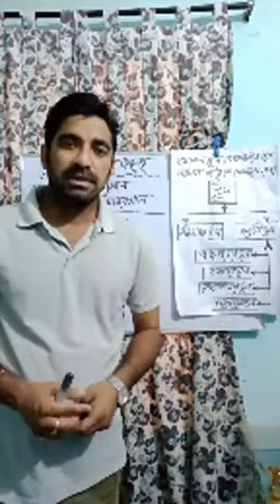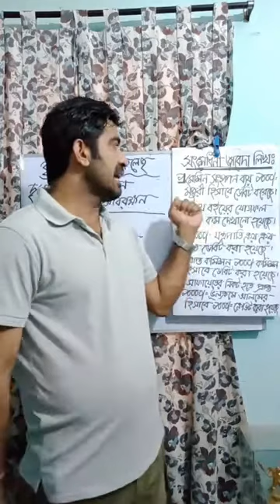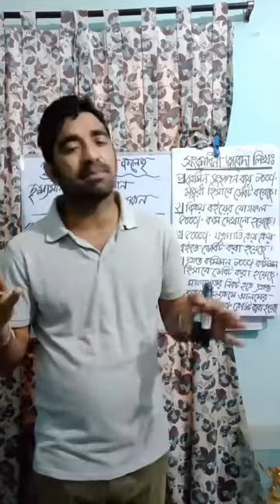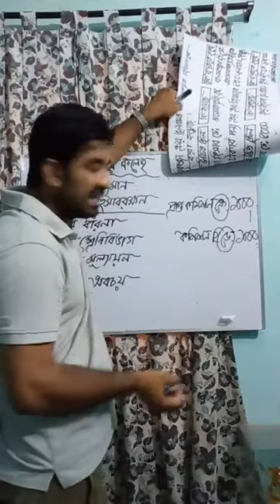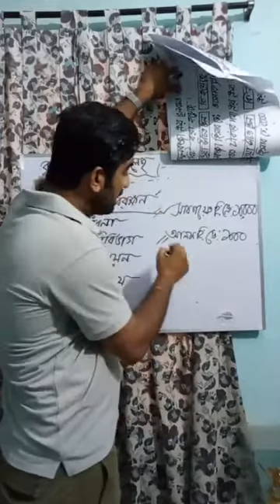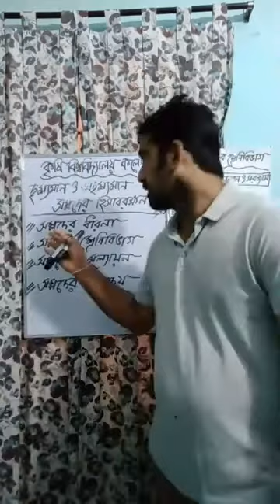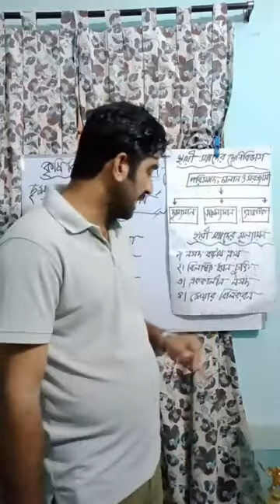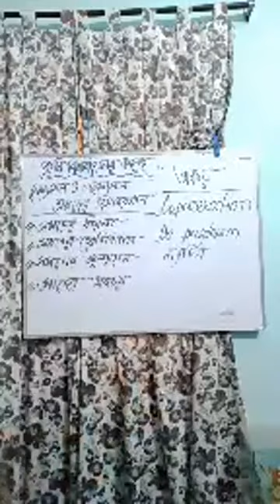Accounting_Joy sir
Date:1.7.2020